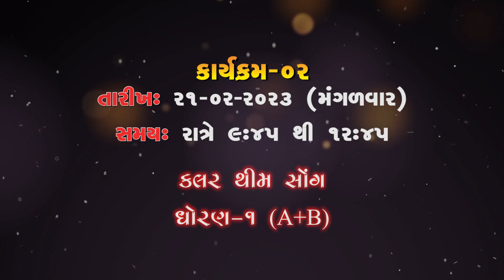COLOR THIM SONG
Brilliant School Rajkot
Ek Manch Anek Rang-2023